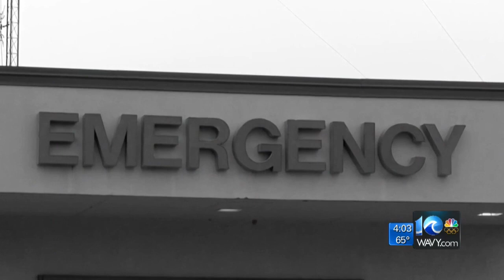Virginia Wesleyan campus rocked after VB couple nearly killed after crash